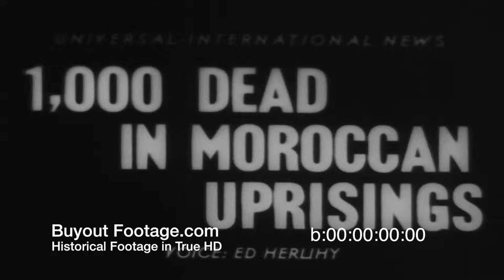HD Historic Archival Stock Footage 1,000 Dead In French Morocco Uprisings 1955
Newsreels 1955, August 22
1,000 Dead In French Morocco Uprisings
French Morocco riots as Arabs revolt. Years of rioting and unrest erupt into full-scale rebellion against French rule. Moroccans and savage Berber tribesmen inflict bloody vengeance on colonists and loyal natives, putting dozens of towns to the torch, putting men, women, and children to the sword. The beginning of a fight to the finish in French Morocco North Africa. French troops search building by building.